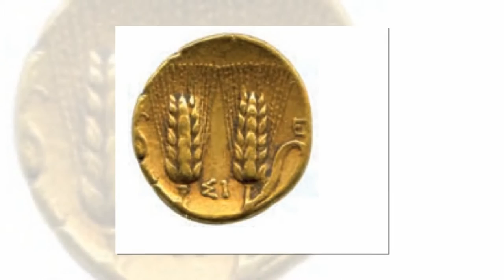National Archaeological Museum of Reggio Calabria di Terrebrutie Tour Operator by Calabriando srl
NOI RACCONTIAMO LA CALABRIA
AUSONIA per le sue ricchezze, ENOTRIA per il buon vino, ITALIA Patria di Italo,
ESPERIA perché posta a Occidente, MAGNA GRECIA più grande della Patria
stessa e, infine, CALABRIA dove scorre ogni bene (dal greco kalos).

Noi di Terrebrutie, tour operator, siamo specializzati nell'incoming Calabria, e vi proponiamo soprattutto una Calabria poco conosciuta, con programmi che vanno dai 7 giorni, e alcune volte anche oltre, ai programmi di fine settimana.
Tutti i nostri programmi, sono incentrati sulla Storia/Arte, Natura/Paesaggio e Gastronomia.

TERREBRUTIE TOUR OPERATOR By CALABRIANDO SRL